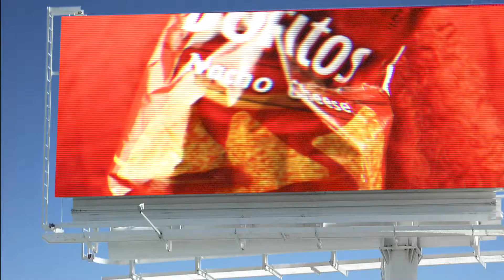Jordi Lluch Music for doritos coomercial Contest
This is a commercial I did with a couple of friends for the contest of the doritos in the super bowl , I collaborate in the costume , acting a s a transformer and the music of course.